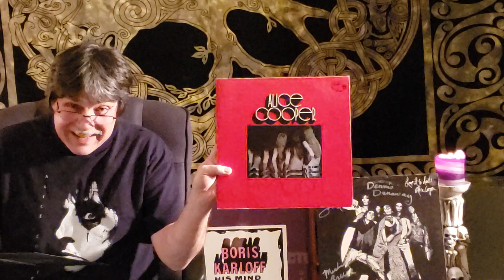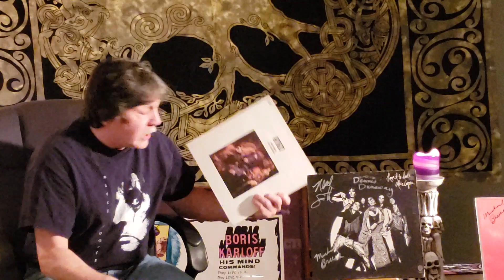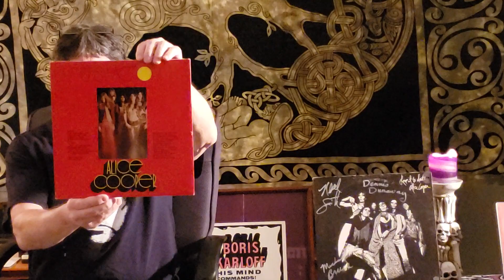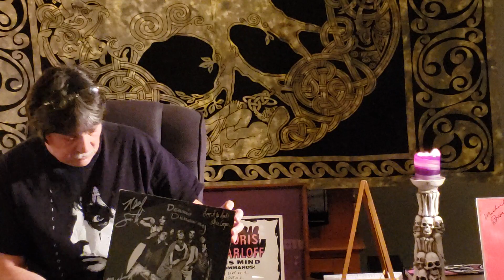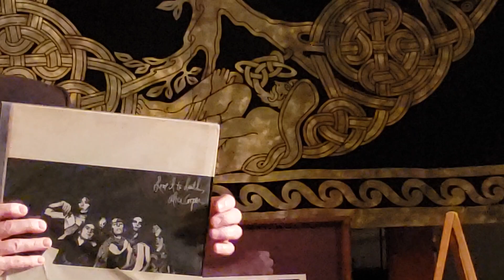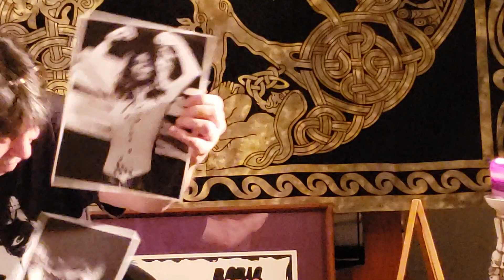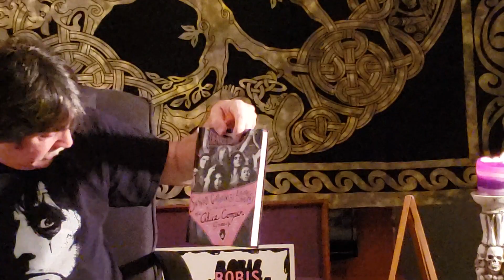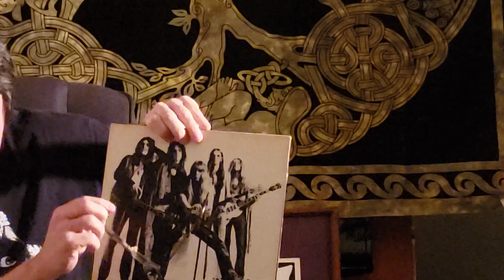Alice Cooper - Their 1st 3 Albums on Vinyl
Pretties For You, Easy Action and Love It To Death